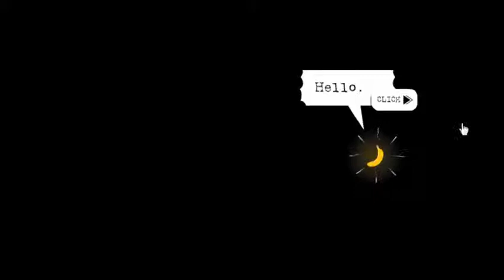我的朋友佩德羅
巴友推薦的小遊戲,香蕉與大叔呃奇妙故事

天馬行空的動作遊戲,必須突破敵人重重火力,最後與謎樣巨大敵人作戰。